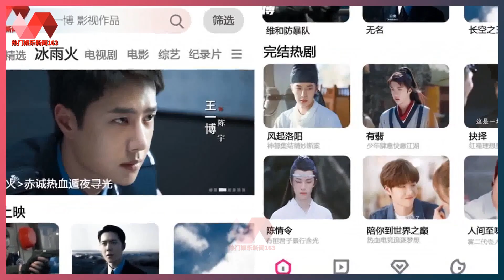王一博粉丝究竟多有才？自制王一博app，网友：我去确认了一下！ | 王一博 - 热门娱乐新闻163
热门娱乐新闻163 14/03/22: 王一博粉丝究竟多有才？自制王一博app，网友：我去确认了一下！